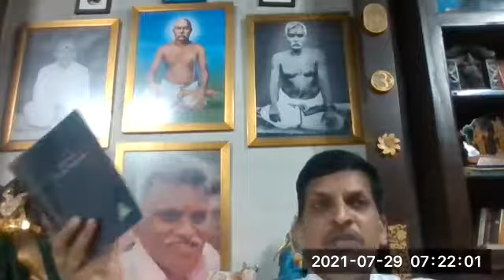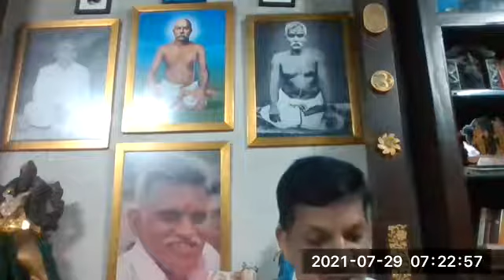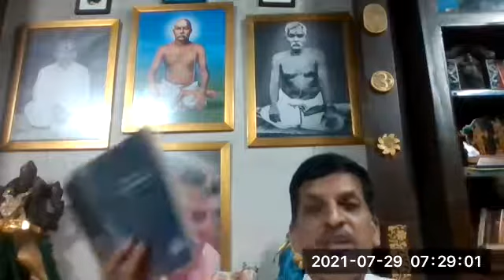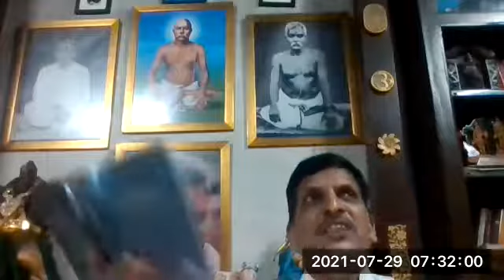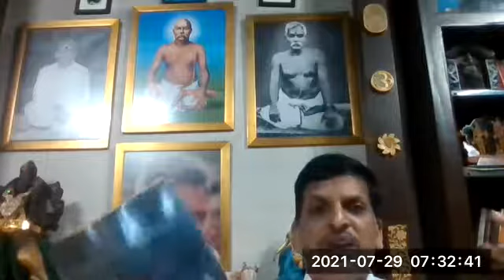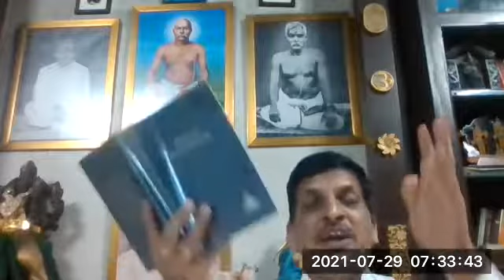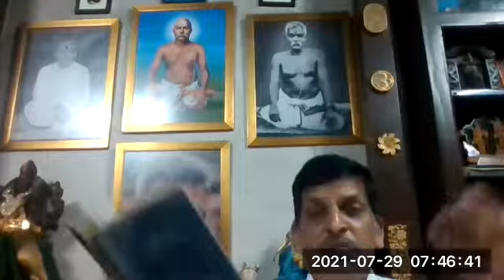LETTERS ON OCCULT MEDITATION -17